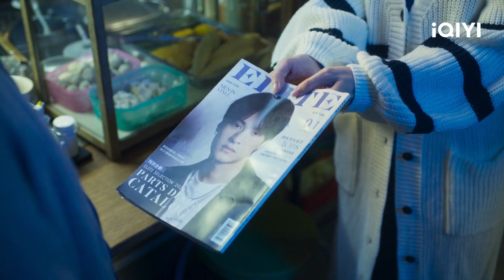พากย์ไทย: 🤣การสารภาพรับของกวงเหยี่ยน | Oh No! ผีแซดกับแบดบอย EP4 | iQIYI Thailand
Oh No! ผีแซดกับแบดบอย  ดูซับไทยบนแอป iQIYI และเว็บ iQ.com

🪄【พากย์ไทย】Oh No! ผีแซดกับแบดบอย (Oh No! Here Comes Trouble)
คำบรรยาย: ผูอีหย่ง นักเรียนมัธยมปลาย (แสดงโดย เฉิงจิ้งหัว) ตกอยู่ในอาการโคม่าหลังจากประสบอุบัติเหตุทางรถยนต์จนเกือบถึงแก่ชีวิต และหลังจากฟื้นขึ้นมาก็มีพลังพิเศษโดยไม่คาดคิด ชีวิตที่น่าเบื่อได้เปลี่ยนไปอย่างมากตั้งแต่นั้นมา เขาร่วมกับกับเจ้าหน้าที่ตำรวจหญิงมือใหม่เฉินฉู่อิง (แสดงโดย ซ่งอวิ๋นฮว่า) และคู่แข่งในโรงเรียนเฉากวงเยี่ยน (แสดงโดย เผิงเชียนโย่ว) ทั้งสามเริ่มต้นการเดินทางที่น่าอัศจรรย์และบ้าคลั่งในการต่อสู้กับสัตว์ประหลาดด้วยกัน
นักแสดงนำ: Zengjinghua，Vivian Sung

【ซับไทย】ทางรัก ทางฝัน ของฉันและเธอ (Road Home)